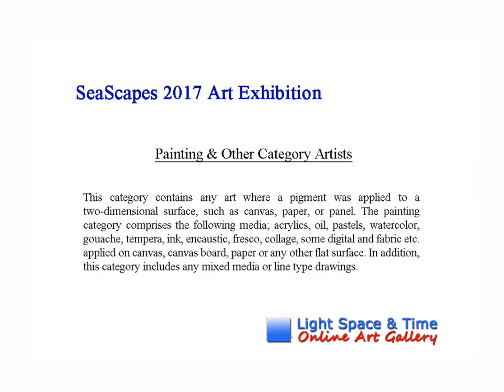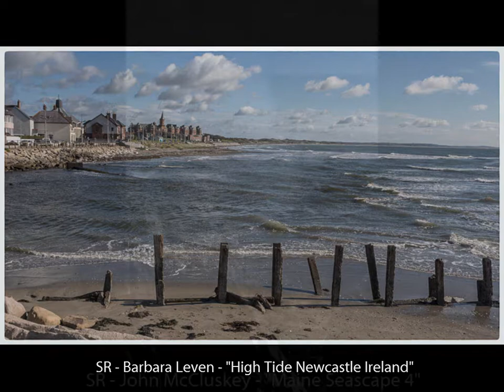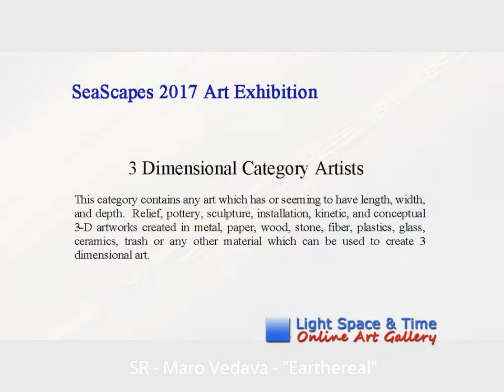SeaScapes 2017 Art Exhibition - Part 2 - Painting, Photography & 3D Art Categories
Light Space & Time Online Art Gallery is pleased to announce that its “SeaScapes” 2017 art exhibition is now posted on their website and is ready to be viewed online. The art exhibition theme includes any scenes of coastal living, any ocean activities, seaside vistas and any related seashore subjects. 2D and 3D artists (Including Photographers) were asked to submit their best representational or abstract art.

An art competition was held in September 2017 which determined and judged the art for this exhibition. The gallery received submissions from 26 different countries around the world, 32 different states. Overall, there were 582 entries judged for this art competition.

Congratulations to the artists who have been designated as this month’s category winners, along with the Special Merit and Special Recognition artists.   The gallery commends all of the winning artists for their artistic skill and their creativity, of which this online art exhibition is indicative.

To proceed to the gallery’s “SeaScapes” online art exhibition follow this